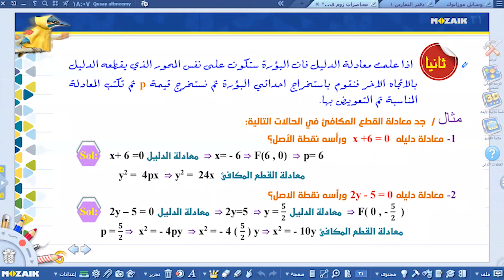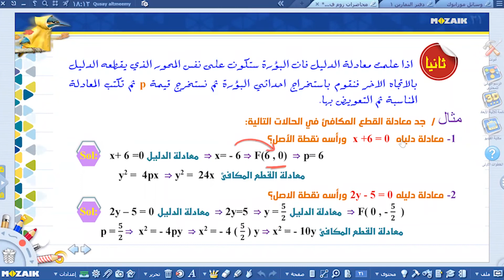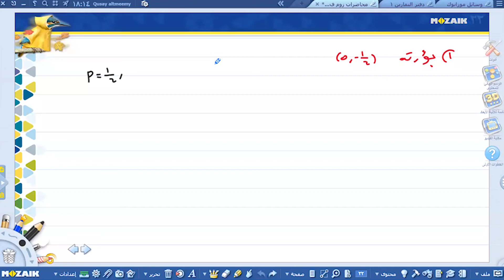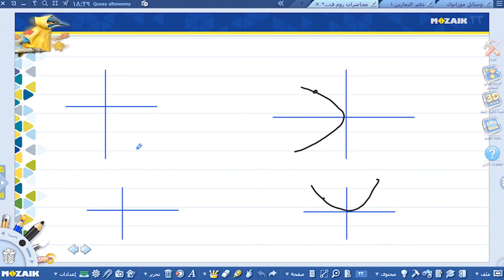قطوع مخروطية 2021 - جلسة الزوم الخامسة